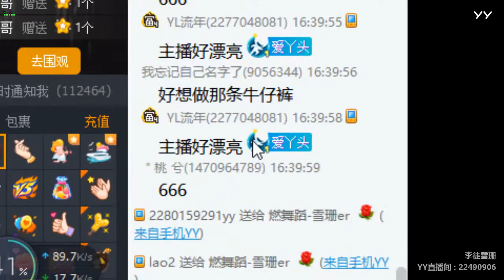【Hot Dance】【KPOP Dance】【Tik Tok app】【Douyin】【抖音】【燃舞蹈】 YY LIVE 雪珊er